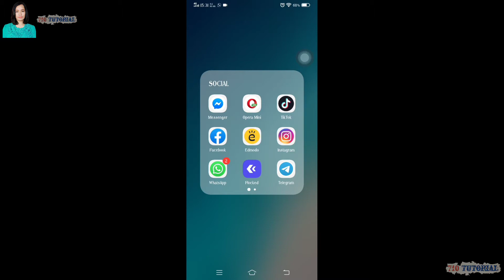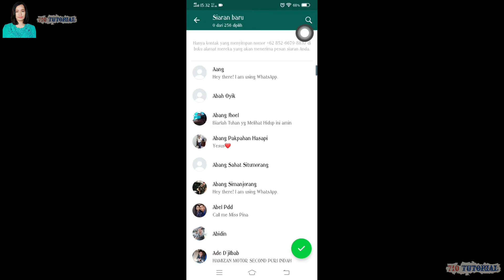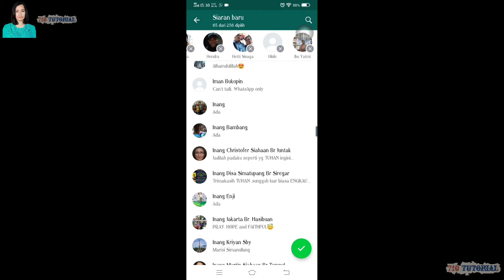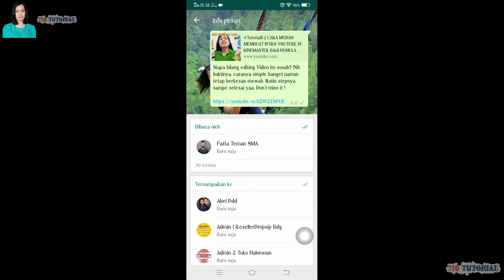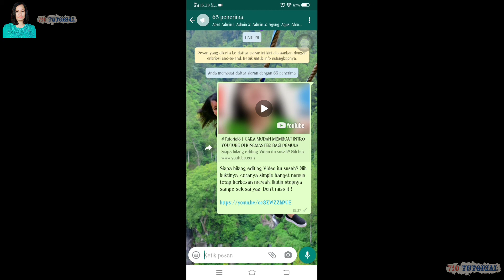Cara Mengirim Pesan Siaran Broadcast WhatsApp Ke Semua Kontak || Cepat dan Anti Gagal!!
Hai semuaa. terima kasih sudah mampir di chanel ini 🍀

Ada yang lucu dan sedikit tolol dengan video ini, hahahha. Malu sendiri akutuh.. hehehee... Video ini tentang cara mengirim pesan broadcast ke semua kontak whatsapp kalian.

So, buat kalian yang penasaran dengan tutorialnya, ikutin video ini sampai selesai yaa. Pastikan jangan ada yang di skip agar tidak melewati informasi penting di dalamnya.

Record : Hp Vivo 1819
Edit video : Sony Vegas Pro 13 & Kinemaster
Sound  : Kinemaster Asset

Tinggalkan komentar kalian di bawah ini untuk memberi kritik, saran, komentar maupun pertanyaan. Thank you...